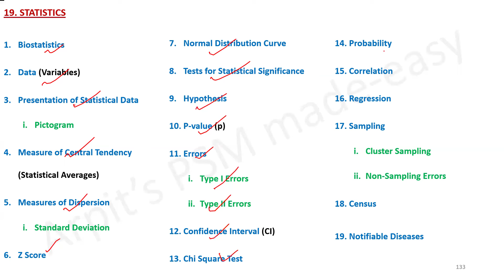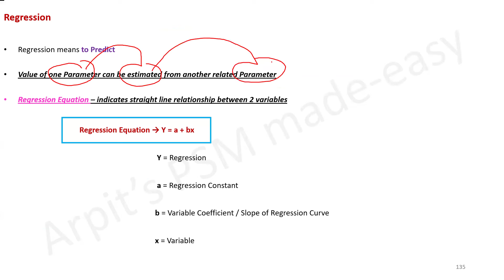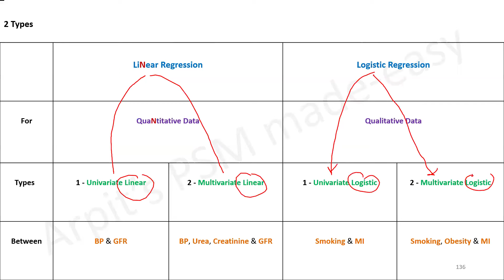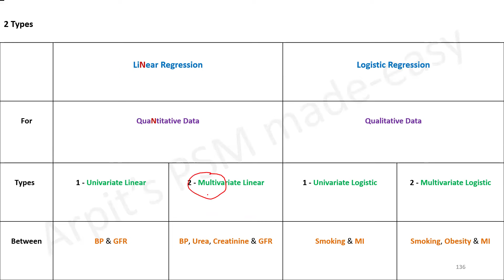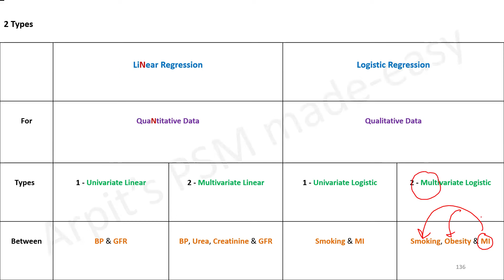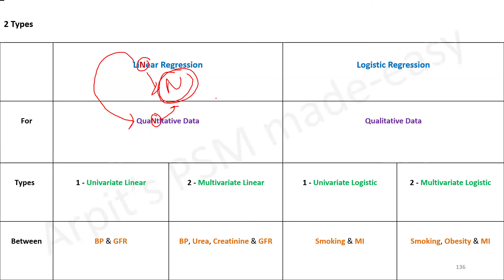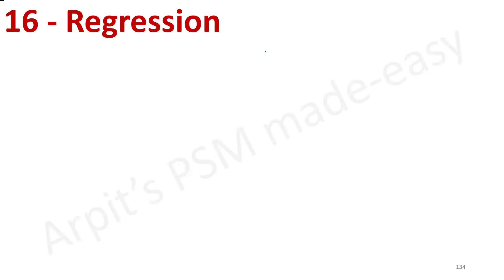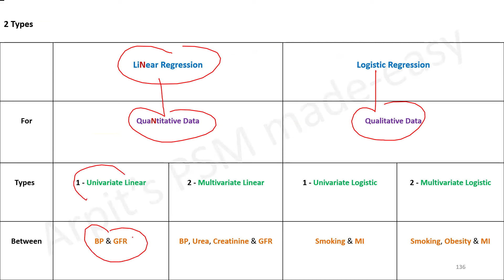Regression | PSM lecture | Community Medicine lecture | Public Health lecture | Arpits PSM made easy